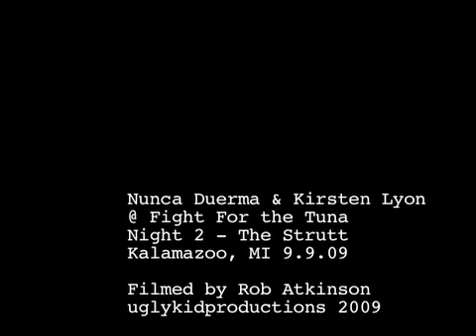The Dancing of Kirsten Lyon @ The Strutt "Fight For the Tuna" 9.9.09 no 5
The dancing of Kirsten Lyon at the second day of the Fight For the Tuna Contest, a lead-up to the Barking Tuna Fest in October. The Strutt, Kalamazoo, MI 9.9.09